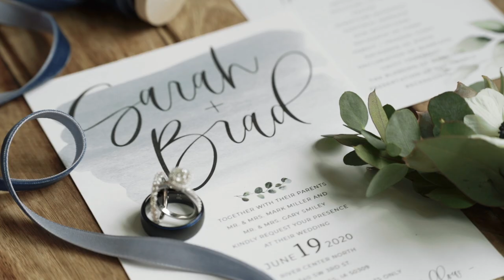Brad + Sarah | The River Center | Des Moines, IA | 6.19.2020 | Sneak Peek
Brad and Sarah had an absolutely stunning wedding this past weekend in downtown Des Moines!

Follow me on other social Media to keep up to date with latest action!: